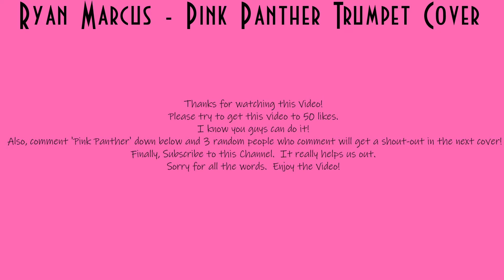Ryan Marcus - Pink Panther Trumpet Cover